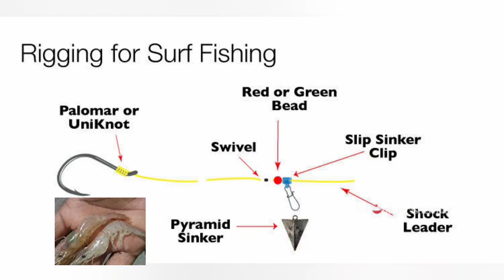Surf Fishing Competition 2021Part:-02 सर्फ फिशिंग स्पर्धा Ratnagiri Maharashtra India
मासे पकडण्याची अनोखी स्पर्धा 2021 रत्नागिरी
   *नववर्षाच्या 🥁स्वागतोत्सव निमित्त २०२१*
*रत्नागिरी फिशर्स क्लब*
(स्पोर्टफिशिंग असोसिएशन द्वारा संचालित)🐠
आयोजित
*रत्नागिरीची दुसरी राज्यस्तरीय*.
🎣 *ओपन सर्फ फिशिंग टूर्नामेंट* 🎣
*फिशिंग स्पर्धेबाबत माहिती खालीलप्रमाणे*

रत्नागिरी मध्ये रत्नागिरी फिशर्स क्लब आयोजित एक आगळीवेगळी मासेमारी स्पर्धा.

*दिनांक 24 जानेवारी रविवार*   घेण्यात आली.

सकाळी 7 ते सायंकाळी ५ या वेळेत रॉड मासेमारी*
(बेट वर आधारित सर्फ फिशिंग स्पर्धा )

हि स्पर्धा रत्नागिरी पासून जवळच *भाट्ये समुद्र किनाऱ्यावरील  झरी विनायक मंदिराजवळ आयोजित केली होती.

*रत्नागिरी मधील मासेमारीची अत्यंत आगळी वेगळी रॉड सर्फ फिशिंग स्पर्धा. *

 या स्पर्धे मध्ये भाग घेणारे काही स्पर्धक हे नविन तर काही माहीर अनुभवी  होते.

 या स्पर्धेमध्ये

🎣 *प्रथम पारितोषिक विजेत्यास २०,००० रोख आणि सोबत ऱॉड व ऱिळ* व अन्य फिशिंग संदर्भातील वस्तू देण्यात आल्या.

🎣 *द्वितीय पारितोषिक विजेत्यास  १५,००० रोख आणि सोबत ऱॉड व ऱिळ* व अन्य फिशिंग संदर्भातील वस्तू देण्यात आल्या..

🎣 *तृतीय पारितोषिक विजेत्यास १०,००० रोख  आणि सोबत ऱॉड व ऱिळ* व अन्य फिशिंग संदर्भातील वस्तू देण्यात आल्या.

या व्यतिरिक्त इतर 👇👇👇

*खास वैविध्य पूर्वक पारितोषिकांची  लयलूट केली .,🎣🎣🎣🎣🎣🎣🎣🎣🎣🎣

या स्पर्धे मध्ये इतर बक्षिसे👇
🎣वेलकम गिफ्ट
 🎣 फर्स्ट कॅच
🎣मोअर कॅच
🎣लास्ट कॅच
🎣युनिक कॅच
🎣यंग ॲंग्लर्स
🎣लेडी ॲंग्लर्स
🎣प्रत्येक ॲंग्लर्स करिता सरप्राईज गिफ्ट आणि
🎣स्पर्धेच्या शेवटी लकी-ड्रा  घेण्यात आला
व इतर बक्षिसे देण्यात आले.

🗓स्पर्धेची दिनांक :- *रविवार 24 जानेवारी 2021*

 🏖स्पर्धेचे ठिकाण:- *भाट्ये बिच-रत्नागिरी*

🕔स्पर्धेची वेळ :-
*(रिपोर्टिंगवेळ सकळी 6:00) होंते.

  *पहाटे  07:00 ते सायंकाळी 05:00 वाजेपर्यंत* यावेळेत स्पर्धा घेण्यात आली.

💰स्पर्धेची प्रवेश फी:- *₹1500*/-(यामध्ये एक आकर्षक *ग्रुप टिशर्ट, 1kg बेट, चहा-नाष्टा,जेवण,चहा समाविष्ट*) व इतर गिफ्ट

*इतर अनेक आकर्षक बक्षिसे होती.

 *रत्नागिरी फिशर क्लब चे *
संयोजक :-

असिफ भाई
*कोस्टल फिशिंग टॅकल शॉप*
80 फुटी हायवे,मांडवी, रत्नागिरी

 गणेश चौघुले
आतिश कीर :-
संतोष सावंत :-
रोहित बिर्जे :-
विकी चौघुले
केतन भोंगले
आसिफ भाई

सर्फ फिशिंग स्पर्धा स्पॉन्सर :-- Lucana (लुकाना ) कंपनीने केला.

*रत्नागिरी फिशर्स क्लब चा सर्व सभासदांचे हार्दिक अभिनंदन.

विजेत्यांचे  हार्दिक अभिनंदन..

angler :-mandar jadhav.

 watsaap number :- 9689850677